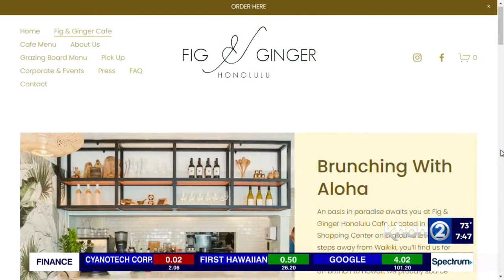Food 2Go - Fig & Ginger Honolulu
It's time for Food 2Go for this aloha Monday edition we're checking in with our friends at Fig & Ginger Honolulu because they got a new cafe and a delicious new lineup of breakfast and festive holiday offerings. Joining us with all the details is Yim Kwok, co-founder & chef at Fig & Ginger Honolulu.